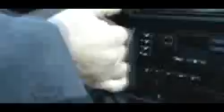BMW Film Series s01 - Star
The Driver is chosen by a spoiled and shallow celebrity to drive her to a venue. Unbeknownst to her, her manager has actually hired the Driver to teach the celebrity a lesson. Pretending to escape her pursuing bodyguards, the Driver recklessly drives through the city, tossing the hapless celebrity all around the backseat. They arrive at the venue, where she is thrown out of the car and photographed by paparazzi in an embarrassing end on the red carpet.

    * with Madonna
    * Directed by Guy Ritchie
    * Featured the BMW M5